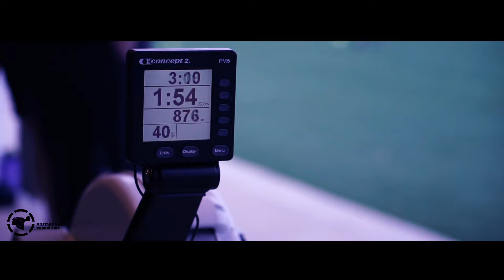Rangers Lead the Way - "It's Worth It" || Military Motivation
✓ E-mail Commercial offer and Collaboration only:
✓ MUSIC: NEFFEX - IT'S ONLY WORTH IT IF YOU WORK FOR IT